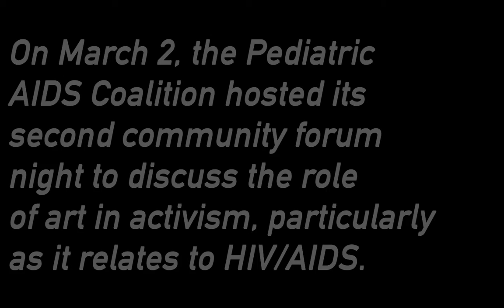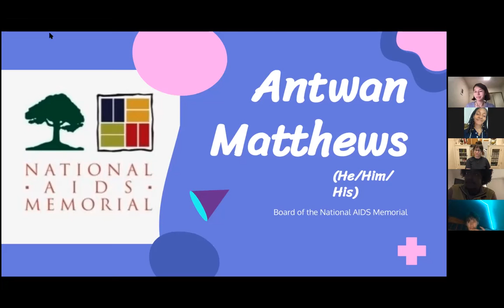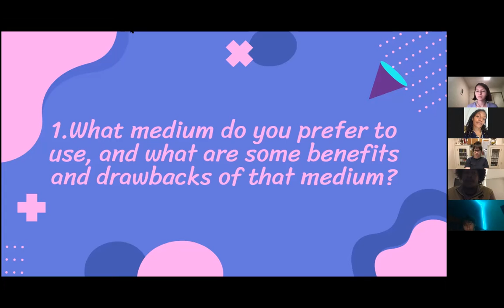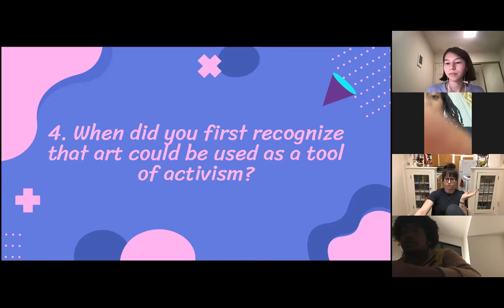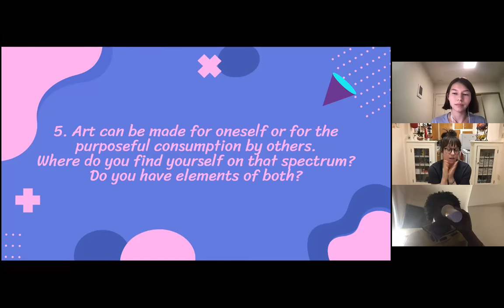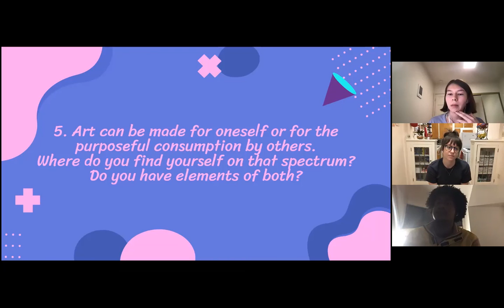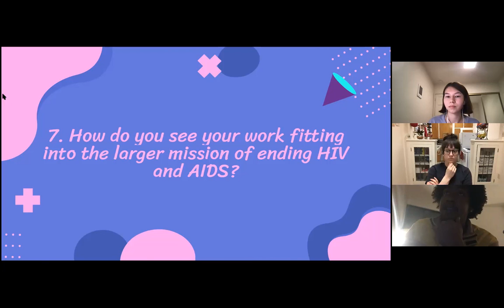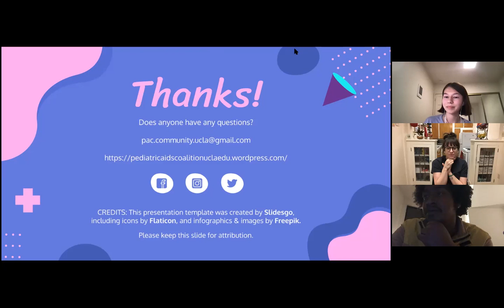PAC Winter Community Forum Night: Arts and Activism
On March 2, the Pediatric AIDS Coalition hosted its second community forum night to discuss the role of art in activism, particularly as it relates to HIV/AIDS. Three panelists of differing positionalities, artistic mediums, and locations along the West Coast came together to participate in a moderated Q&A focused on the ways that art contributes to social movements, the self, and the consumer. Speakers also discussed the role of the COVID-19 pandemic in their art, both personally and on a broader scale.

A special thank you to our panelists:
Kelly Gluckman - Through Positive Eyes and The Elizabeth Taylor AIDS Foundation
Ima Diawara - Multimedia Artist
Antwan Matthews - Board of the National AIDS Memorial